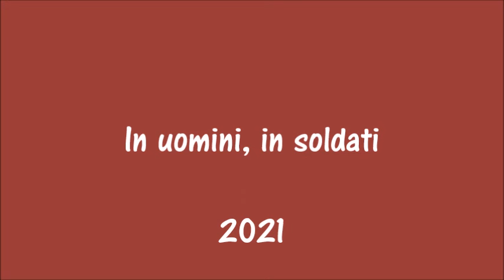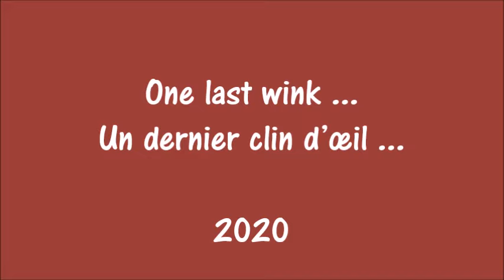Patricia JANEČKOVÁ Her repertoire / Le répertoire de Patricia JANECKOVA - Part 6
In homage to the young Slovak soprano Patricia Janečková, who died on October 1, 2023 at the age of 25, here is a selection of the majority of works from her repertoire, presented in chronological order.
En hommage à la jeune soprano slovaque Patricia Janečková, décédée le 1er octobre 2023 à l’âge de 25 ans, voici une sélection de la majorité des œuvres de son répertoire, présentées par ordre chronologique.

Recommended: La Celestia, a magnificent work which retraces in detail and in chronological order the entire artistic career of Patricia Janečková
À recommander : La Celestia, un magnifique travail qui retrace en détail et par ordre chronologique toute la carrière artistique de Patricia Janečková

Programme
0:00
0:18 ‘Quel guardo il cavaliere’ (G. Donizetti - Don Pasquale)
5:51 ‘Crucifixus’ (G. Rossini - Petite messe solennelle)
9:19 ‘O salutaris hostia’ (G. Rossini - Petite messe solennelle)
14:33 ‘In uomini, in soldati’ (W.A. Mozart - Cosi fan tutte) K588
17:11 ‘Volta la terrea’ (G.Verdi - Un ballo in maschera)
19:07 Ave Maria (J.S. Bach / Ch. Gounod)
21:43 ‘O mio babbino caro’ (Giacomo Puccini - Gianni Schicchi)
24:07 ‘Una donna a quindici anni’ (W.A. Mozart - Cosi fan tutte) K588
26:45 'Salve Regina' 29:58 Ad te clamamus 31:35 Eia ergo advocata nostra 33:08 Et Jesum benedictum (A. Vivaldi) RV 617
35:41 ‘Eja voce sonora laeti cantate’ (A. Vivaldi) RV Anh 59.29
40:27 ‘Alleluia’ (A. Vivaldi - In furore iustissimae irae) RV 626
41:56 ‘Dělání’ (Princové jsou na draka) Music from the TV Movie “The Prince and the Dragon” / Musique du téléfilm “Le Prince et le Dragon”
45:03 ‘Nám se stalo něco překrásného’ (from the fairy tale / du conte de fées « Lotrando a Zubejda”)
48:34 The Lord of the Rings / Le Seigneur des Anneaux
51:10 One last wink: Churches are for everyone. You can run to church and sometimes even sing there. This film was produced in 2020, as part of the project "Religious tourism II - we follow a common path", co-financed by the European Union.  /  Un dernier clin d’œil : Les églises sont pour tout le monde. Vous pouvez courir jusqu'à l'église et parfois même y chanter. Ce film a été réalisé en 2020, dans le cadre du projet "Tourisme religieux II - nous suivons un chemin commun", cofinancé par l'Union européenne.